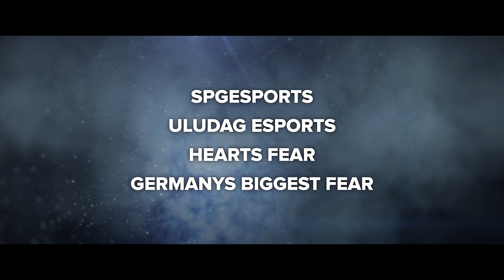Overwatch Razer Series Germany 2017